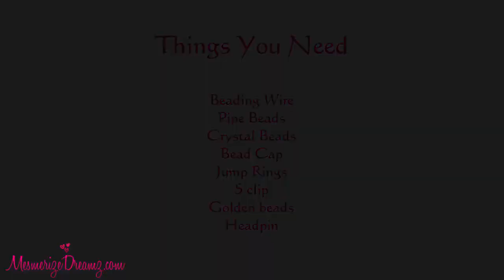DIY Anklets Easy Step By Step Making Video at Home | Handmade | Party Wear | Maya Kalista!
Glue Gun